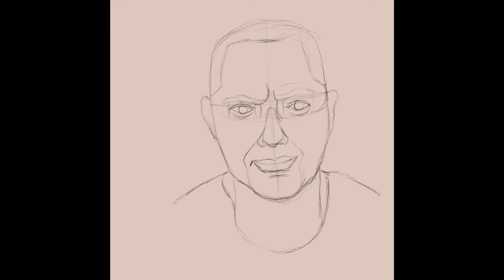Procreate Drawing - Speedpaint Timelapse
Song info:
Artist: Drake Stafford
Title: Casets